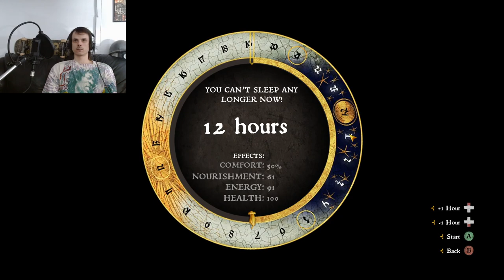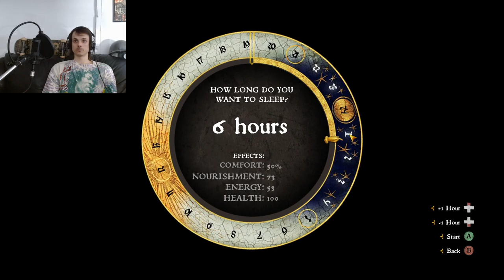Sanctuary Or Prison? | Kingdom Come Deliverance | Part 2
Reng Feels Like Playing Kingdom Come Deliverance part 2.
Getting rest and reprieve...but we can't leave!!